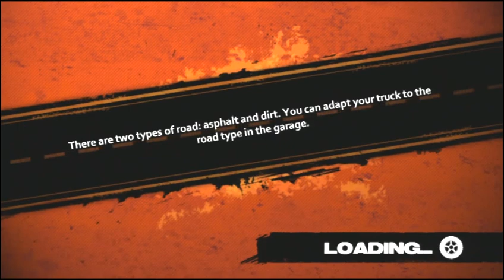Truck Racer - Playstation 3 - Part 1 - Engatando e quebrando tudo!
Truck Racer para playstation 3

tentei jogar, mas sou um zé dentro d'agua kkk

Obrigado!